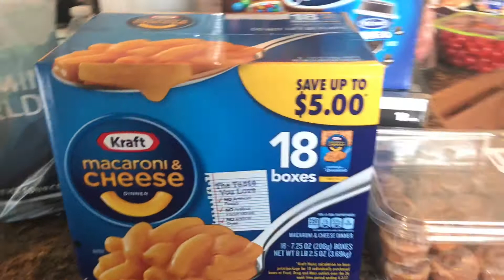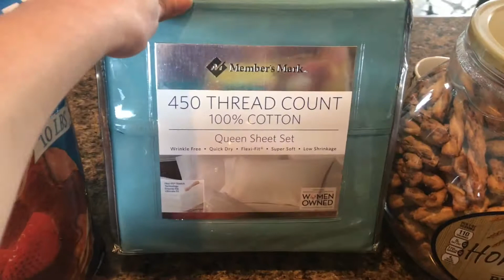Grocery Haul - Sam’s Club